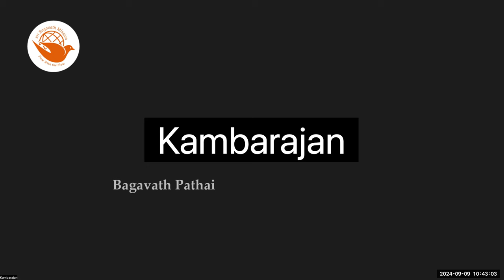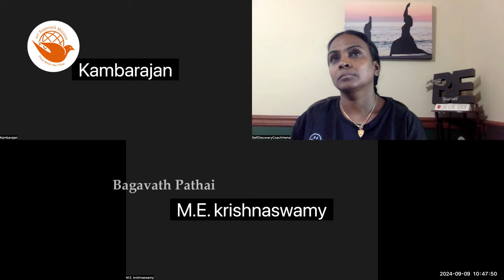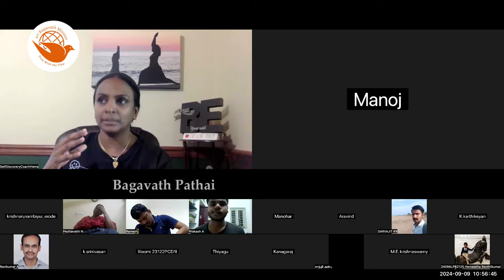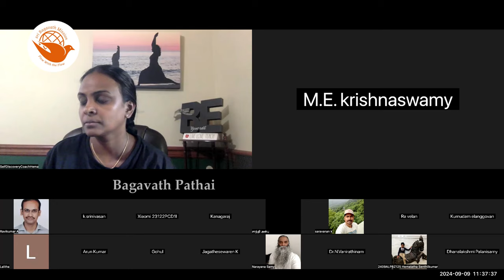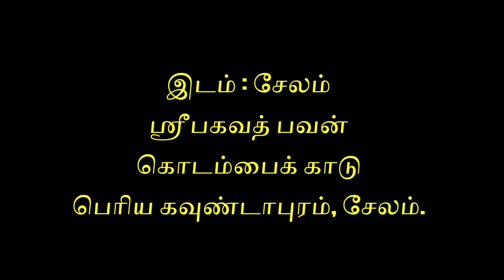பிரச்சனைகளைக் கையாளும் கலை பிரவாக கங்கை ஹேமா 🌊 Sri Bagavath ஐயா (வரிசை 16) Sri பகவத் ஐயா